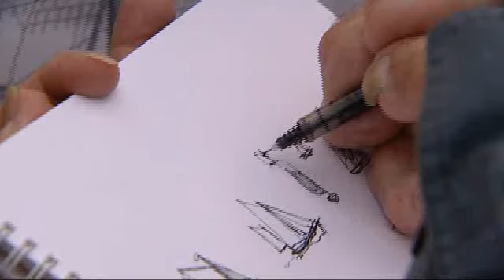La flotille des vieux gréements autour de l'Hermione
Toute la journée, une flotille de vieux gréements s'est regroupé sur la Charente pour venir participé aux festivités de la mise à l'eau de l'Hermione.